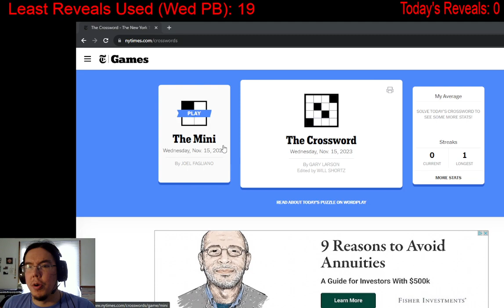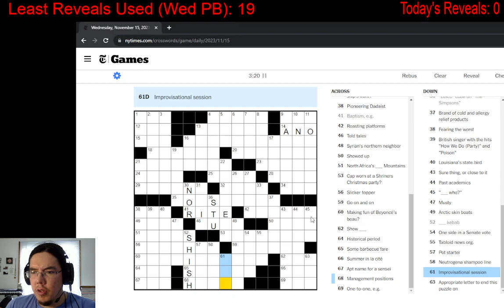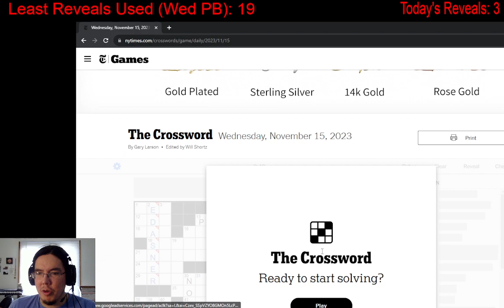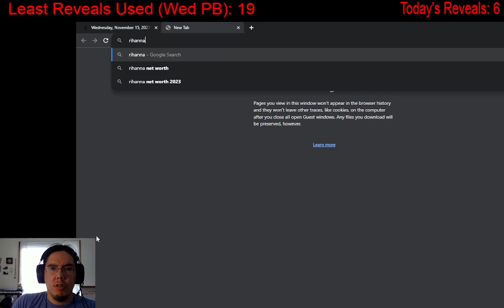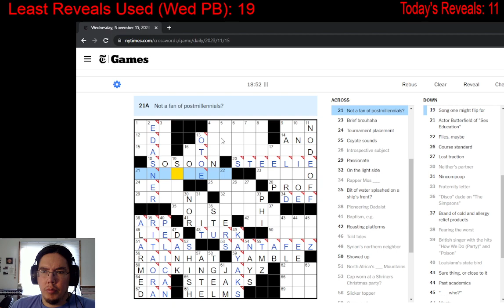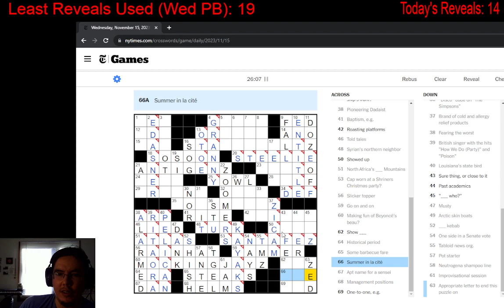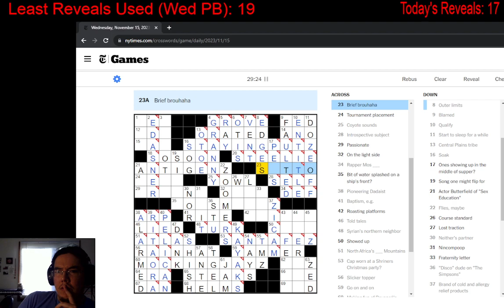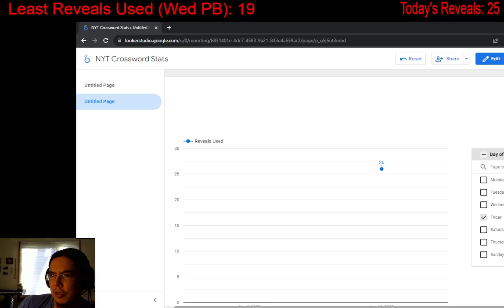NYT Crossword Challenge - November 15, 2023 (Wednesday)